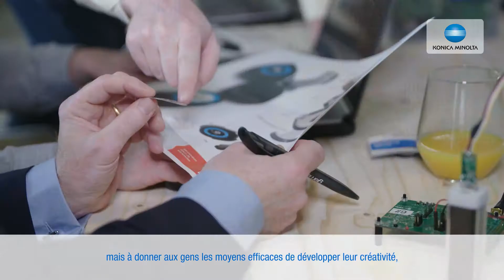YOU & WE - Bénéficier des avantages du numérique!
Face à l'accès sans cesse croissant aux informations et à l'éventail grandissant de possibilités de collaboration, le défi ne consiste pas à réduire l'influence du numérique, mais à donner aux gens les moyens efficaces de développer leur créativité, et de favoriser une meilleure réussite sur leur lieu de travail. Konica Minolta, qui ouvre la voie au développement de l'environnement de travail numérique, développe de nouvelles combinaisons de produits et services qui renforceront la créativité et amélioreront la productivité. NOUS simplifions la complexité et l'accès aux informations, afin que VOUS puissiez bénéficier des avantages du numérique!